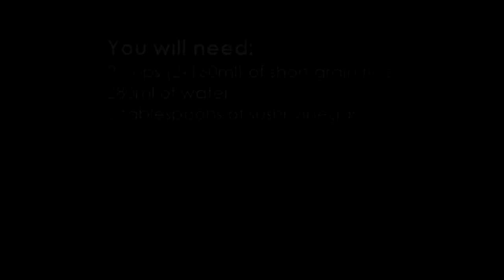How to prepare sushi rice without rice cooker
Personally I think rice cookers can be a waste of money and extra item in your kitchen. I've been boiling rice and other grains using kettle without any problems.

As for short grain rice (rice for sushi), there should be few tips to remember:
1. If you boil rice for sushi, then water should be always less amount than rice (around 10% less).
2. While boiling rice, don't open kettle cover (let it steam).
3. Cool rice after adding vinegar with fan, paper leaf, etc.
4. Always control temperature (boil until first bubble, decrease temperature to minimal and keep boiling 15 minutes, then take off from heat and steam another 15 minutes)
5. Mix rice with "thin" spoon, so you don't smash the rice. I use special spoon for rice, but any spoon with thin head will be good.